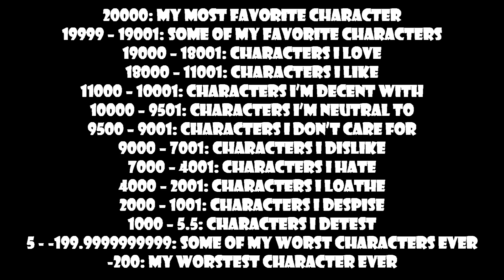Legend Of Each Rank For My 20000 BTNL